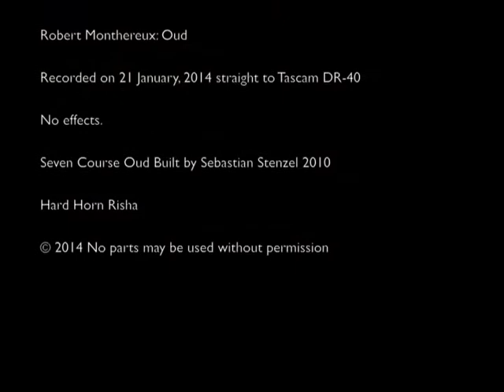Oud Improvisation #1 - Stenzel Seven Course Arabic Oud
This is a short Oud Improvisation played on a seven course Oud builit by the luthier Sebastian Stenzel in 2010.
Recorded straight to Tascam DR-40 January 21, 2014.

Effects: A +1dB raise of bass to compensate for the bass-weak microphones of the DR-40. Apart from it no other effects, EQ or reverb.

Played with a hard horn risha.